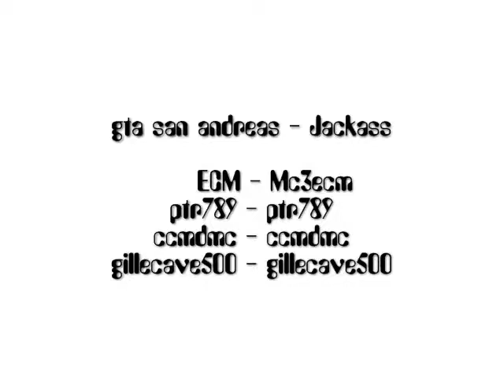Gta san andreas - Jackass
son cosas muy jackeras (°w°)